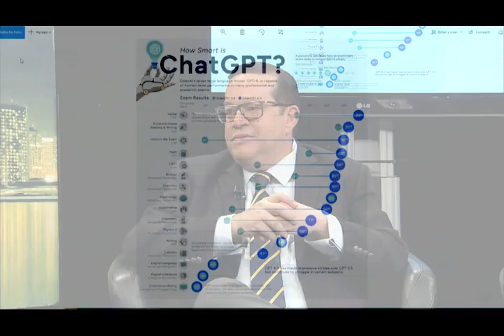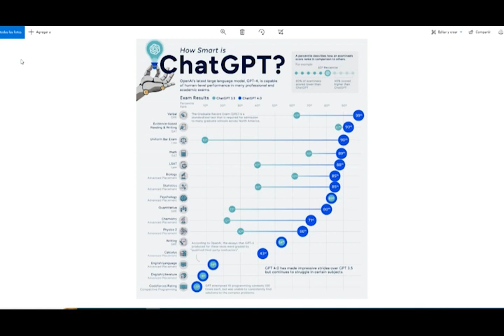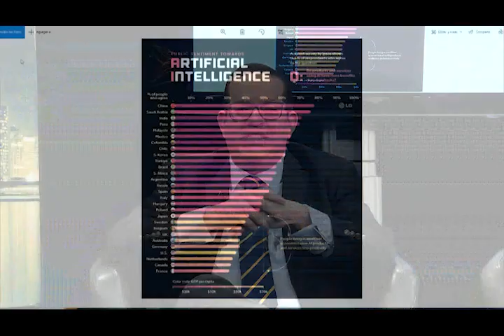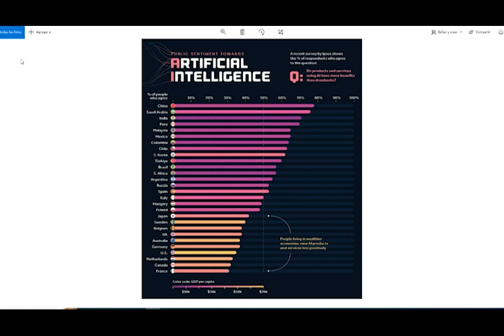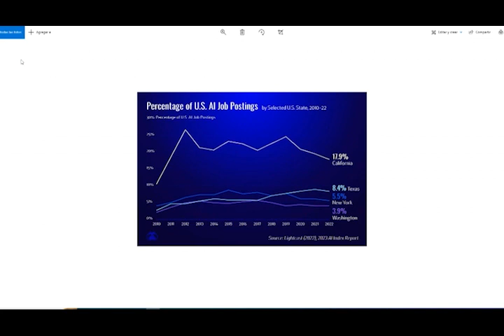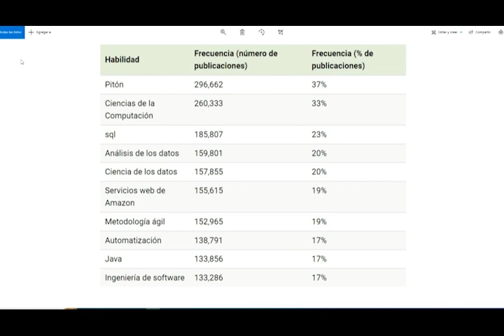Inteligencia Artificial y su uso en la Comunicación con Pavel De Camps y Laura Jiménez